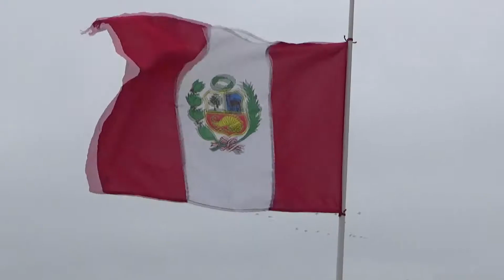Francisco Ruggeiro Peru 2018 - Escuela de Surf Mar del Plata - Coach Maximiliano Rulo Prenski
No te quedes con las ganas! Veni a surfear a Escuela de Surf Mar del plata!!! Todos lo dias clases: 9, 11, 13 ,15 y 17 hs.

Clases, Cursos, Coaching,Alquiler de Equipos, Colonia de Surf de Verano